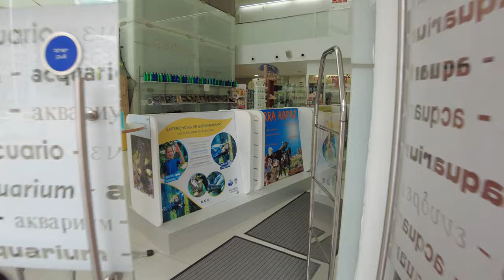European Parking Lot Van Life ~ Drone in High Wind + Aquarium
In this vlog, we settle down in a parking lot and explore the area. We also visit the Zaragoza  Aquarium (Spain).

ABOUT MARTIN
Me and my vagabond cat Barsky live full-time in a van (heavily modified Hobby Vantana K60 Fs, more like an RV/motorhome) since 2018. We are nomadic and travel constantly to explore new places and new countries. None of us are a good fit for normal life. Me, I like abandonded places, aquariums, theme parks, outdoor gyms, and just generally staying away from people. Barsky loves to munch on new cat snacks from different countries as well as exploring new neighborhoods. My cat is a free man and gets to walk free without a leash pretty much every day pretty much everywhere we go.

For the moment we are in Europe but we have plans to start moving towards Asia and beyond.

GEAR USED
Filming, DJI Pocket 2 (acquired 2022)
Aerial/drone, DJI Mini 2 (CE/European, acquired 2022)
Mic, DJI Wireless Microphone (acquired 2022)